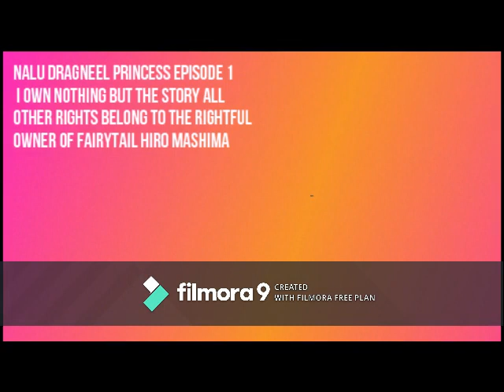Nalu dragneel princess